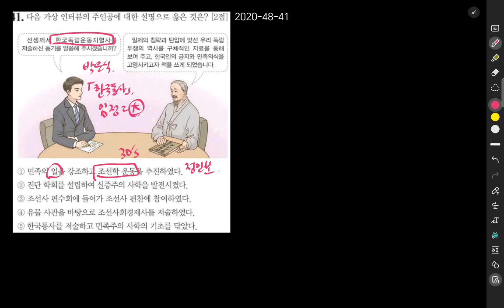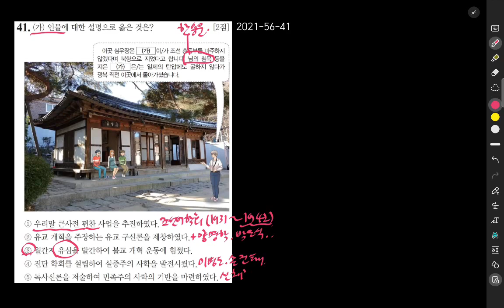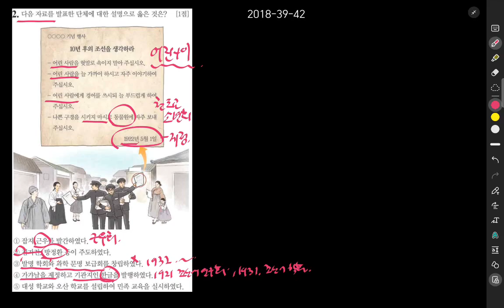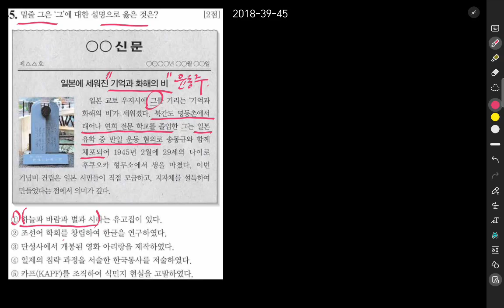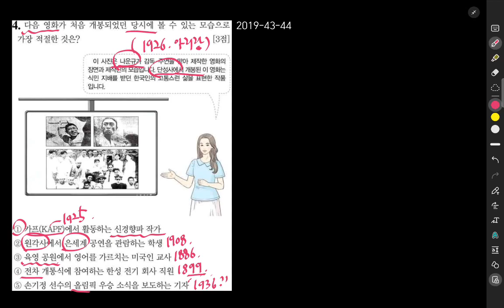한능검 진도별 기출문제 176